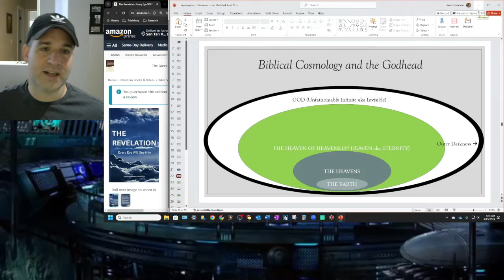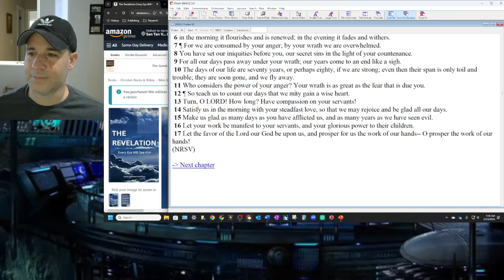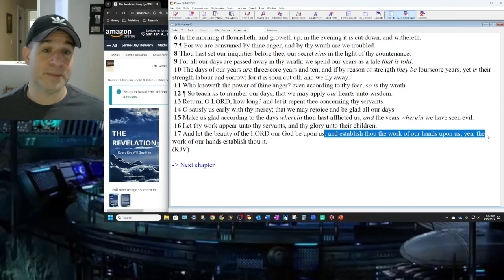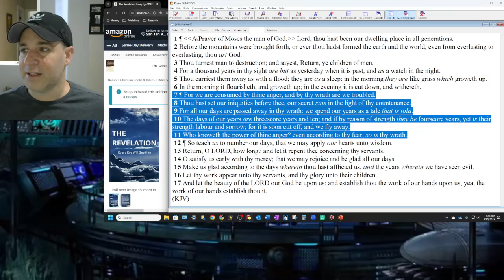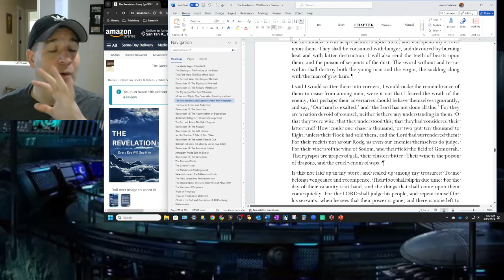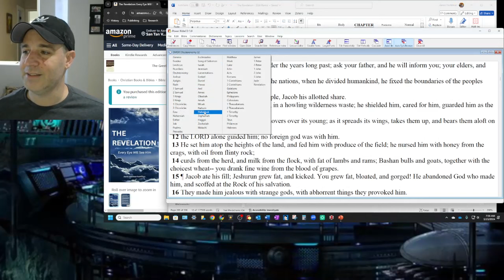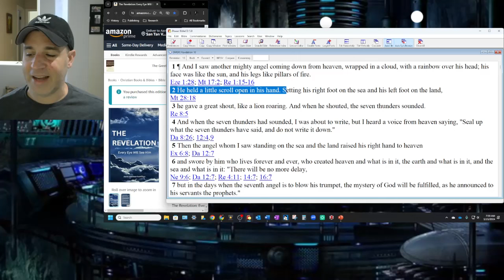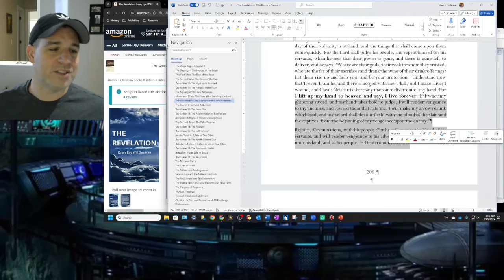The Penteteuch Finale: The Songs of Moses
The Revelation: Every Eye Will See Him is a complete commentary on the Book of Revelation, based on the 7th Trumpet rapture. This book can be purchased at Amazon

Rightly Dividing: That They Be One is a succinct theological history of the Church, explaining the deviations from the Apostles Teaching based on research fromt he Christendumb video series.

For anyone interested in the PowerBible Software that I use, it can be purchased here for just $7.00.

Aaron